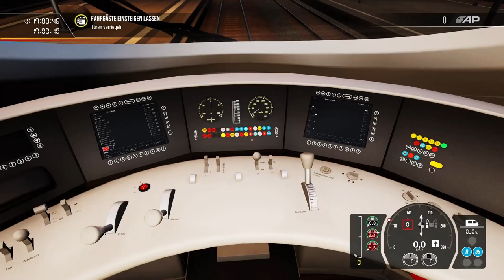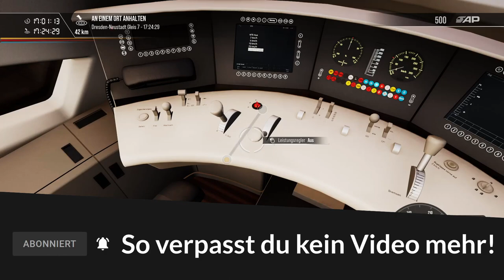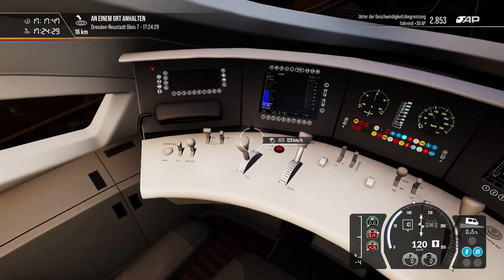Mit dem ICE 3M von Riesa in die Elbflorenz | Train Sim World 2 (Staffel 2) #17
Ein weiteres Mal geht es hinaus auf die Schiene. Pascal schlägt sich, begleitet von den eigens für das Projekt erstellten Ansagen, mit den unterschiedlichsten Zügen durch mal mehr mal weniger bugfreie Welt von Train Sim World 2. Egal ob S-Bahn, Regionalbahn oder ICE: Pascal schafft es mit allen Zügen so mehr oder weniger umzugehen.